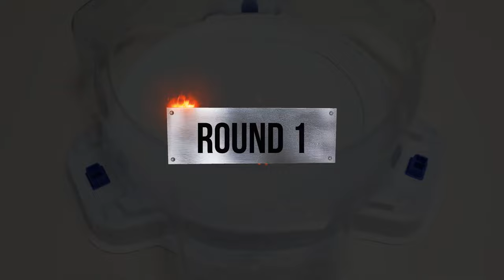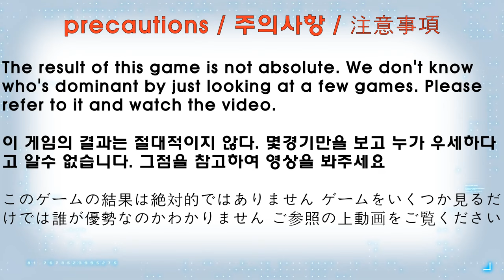【Tempest Achilles VS ALL Beyblade Burst DB Marathon】 ベイブレードバーストDB 베이블레이드 버스트 DB 템페스트 아킬레스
Beyblade X
Chrome Ryugu

Beyblade Burst
Beyblade X